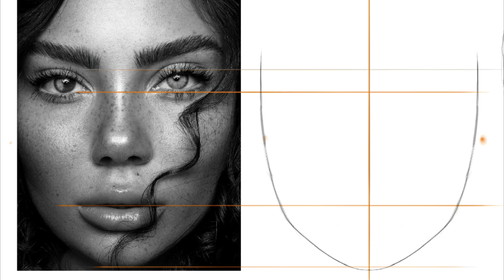Draw the girl in parts, the final part is the face!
Drawing tutorial face, draw the girl in parts, juicy art! Happy viewing, I hope this video teaches you some basics of drawing and inspires you to start drawing yourself!

The author of the picture - Digital Illustration: @pr.mary.art
If you are interested in this kind of creativity, write to the direct istagram: @pr.mary.art
If you want the same juicy art for yourself, then for all questions and orders, please contact direct: @pr.mary.art

Drawing is not as difficult as it might seem, you just have to try, catch the muse and believe in yourself, and you will succeed, believe in yourself!